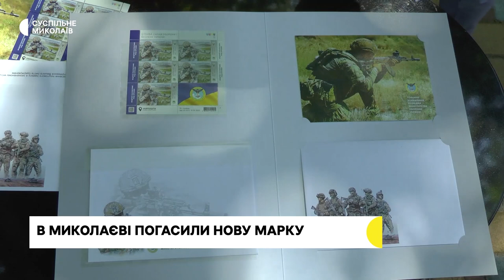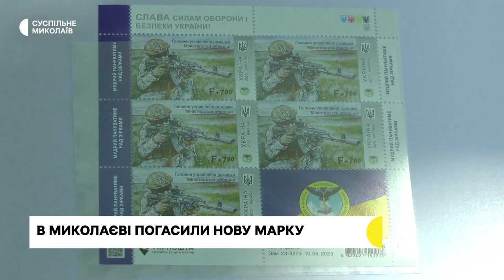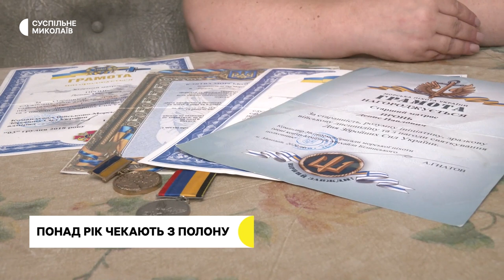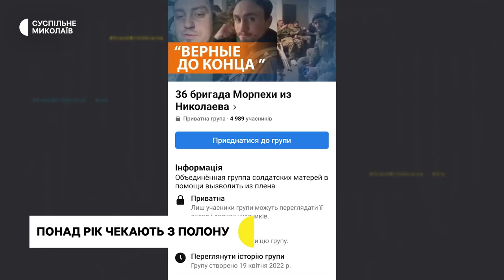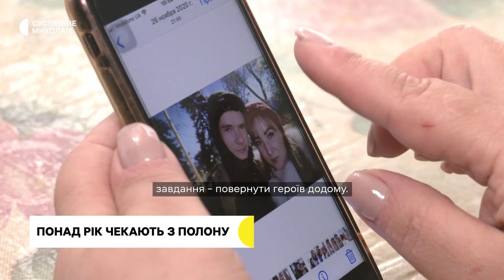Збитий безпілотник, стан освіти, марка, водопостачання І 30.06.2023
00:00 - Анонс
00:34 - Ситуація на Миколаївщині
01:23 - Наслідки збиття безпілотника
03:53 - Освіта Миколаївщини
05:01 - Погасили нову марку
08:05 - Рік чекають з полону
11:07 - Відновити водопостачання
13:36 - Прогноз погоди